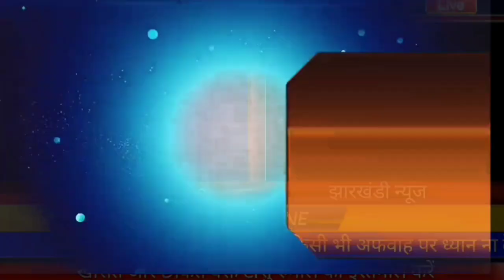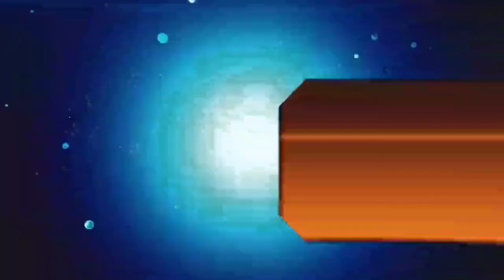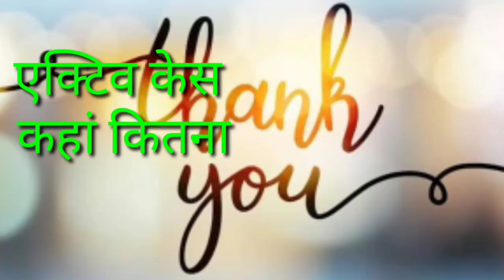आज 21 जून 2020 झारखंड की ताजा खबर।।jharkhand breaking news daily news jharkhand hemant Soren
आज 21 जून 2020 झारखंड की मुख्य समाचार।।jharkhand wather Ranchi wather Jharkhand news daily news Ranchi Hemant Soren news today Amit Shah today news pm modi news today Palamu news dhanbad news Deoghar news today news kapda dukan today news bus today news train